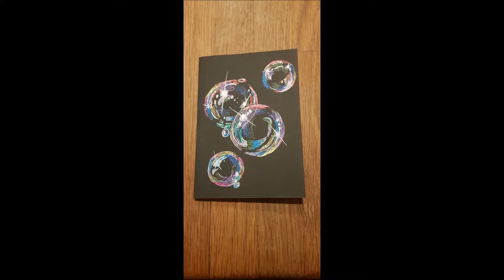One Second a Day February 2022